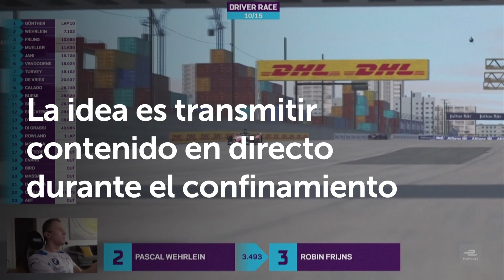El VIDEOJUEGO al rescate del DEPORTISTA PROFESIONAL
Con prácticamente todas las competiciones deportivas paradas, el mundo del videojuego online se ha convertido en lugar de entrenamiento para muchos deportistas profesionales. Algunos incluso han competido directamente con sus fans en estos días de cuarentena. Una historia que nos cuenta el equipo de Zoom Net.